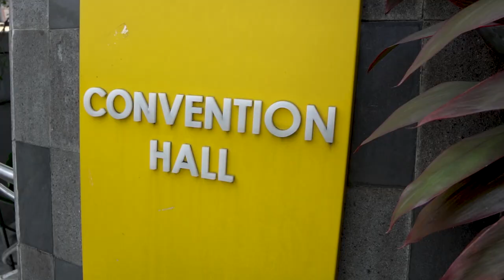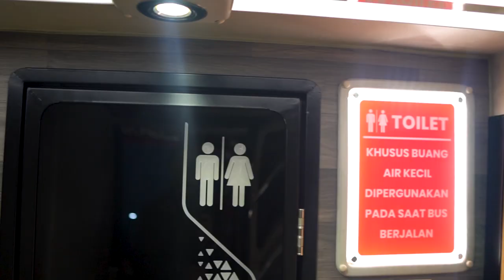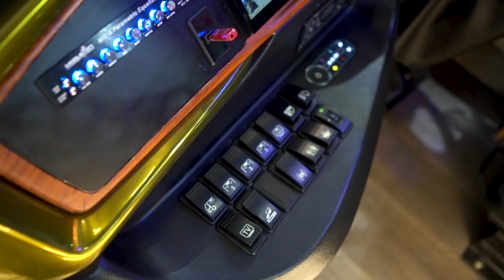Desain Jok Bus Kekinian di GIIAS 2023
GIIAS 2023 jadi ajang peluncuran model bus terbaru dari karoseri bus ke publik. Salah satunya Tentrem Avante D2 yang tampil menawan, mulai dari eksterior hingga ter-’wow’ adalah bagian interiornya.

Layout interior bus double decker yang dipamerkan berstatus premium class, hebatnya kehadiran pelapis MBtech Premium dengan spesial colour request di kursi penumpang bikin kenyamanan kian meningkat termasuk nilai estetikanya.

Busmania mana suaranyaaaa?!